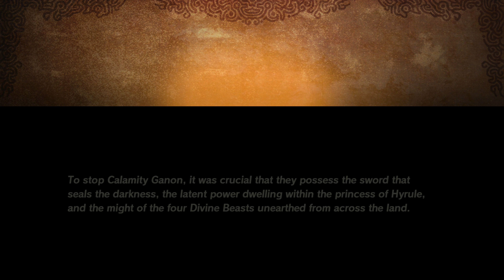Hyrule Warriors Age of Calamity - Part 2 Road to the Ancient Lab (No Commentary)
A casual playthrough of Hyrule Warriors Age of Calamity on easy difficulty played on PC.  Focused on the main missions and did the challenges between recordings.  Game was upscaled to 4k resolution which caused some minor framerate dips in game.